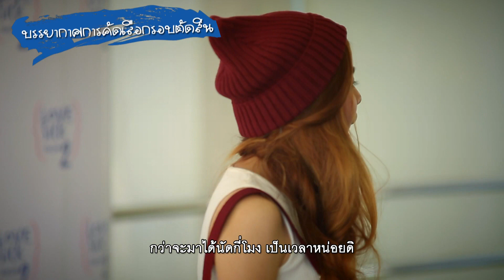Lovesick the series freshy camp เฟ้นหานักแสดง 3/5 [Love Sick Season2]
[Lovesick the series freshy camp]
เกณฑ์การคัดเลือกนักแสดงคือ ต้อง เข้าใจบทบาท ของตัวละคร  ตอนนี้นักแสดงทำตามโจทย์ มีทั้ง การเข้าคู่พระนาง , แก๊งนางฟ้า และ ฉากคู่รับส่งอารมณ์
ออกอากาศ วันที่ 29 มีนาคม 2558 (ตอนที่ 3)
ชม Love Sick Season2 ทุกวัน เสาร์ และ อาทิตย์ เวลา 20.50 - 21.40 น.
- MCOT HD 30
- Modern nine CH9